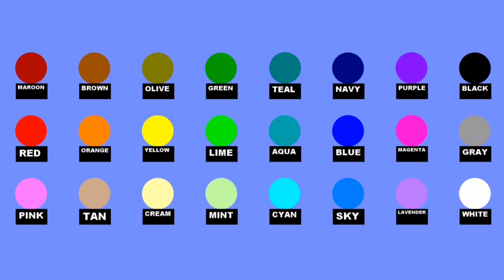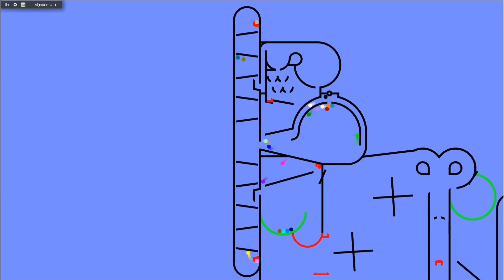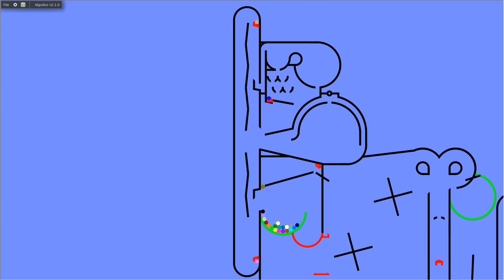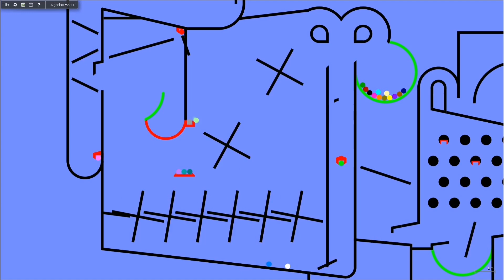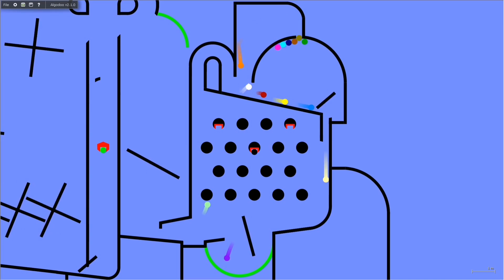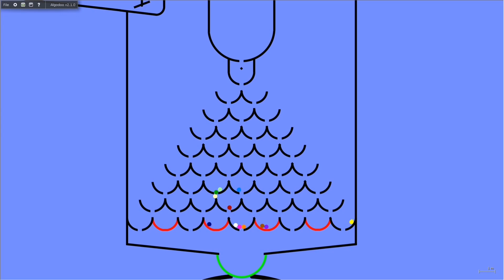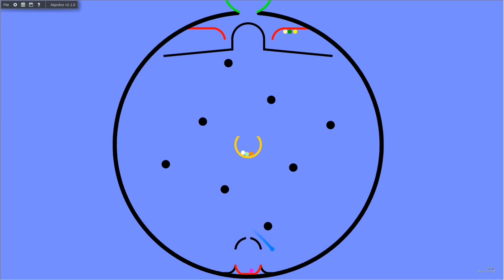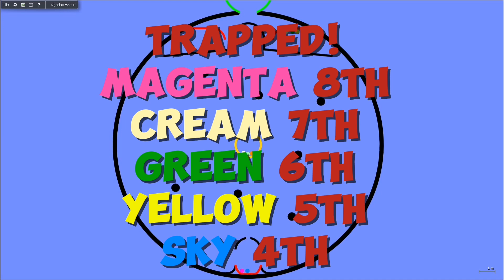Marble Traps | Algodoo